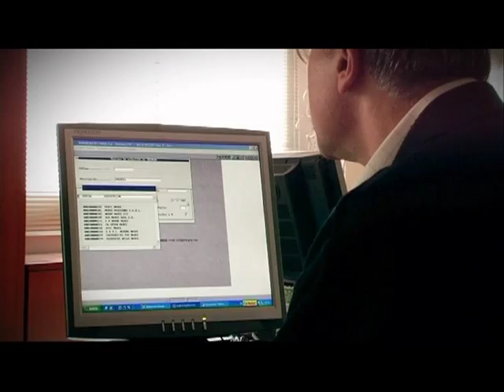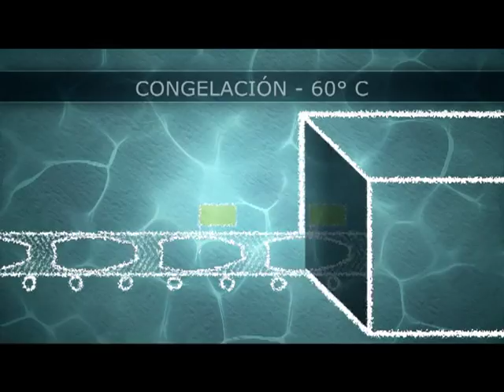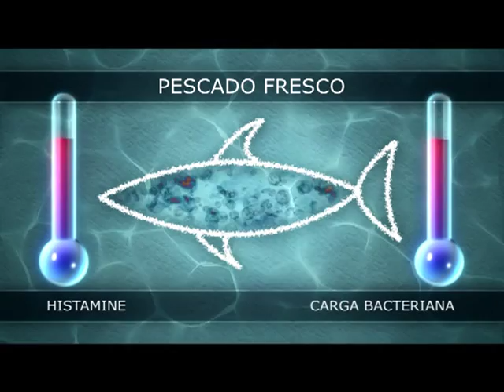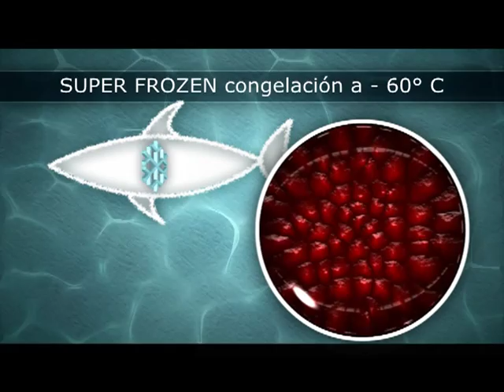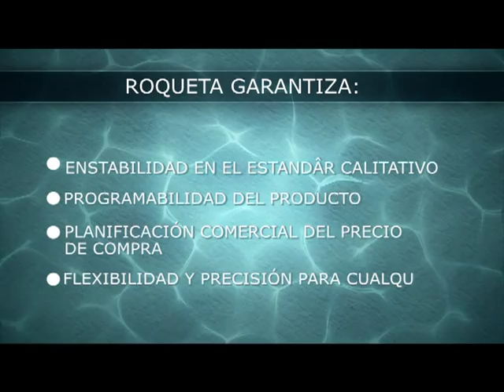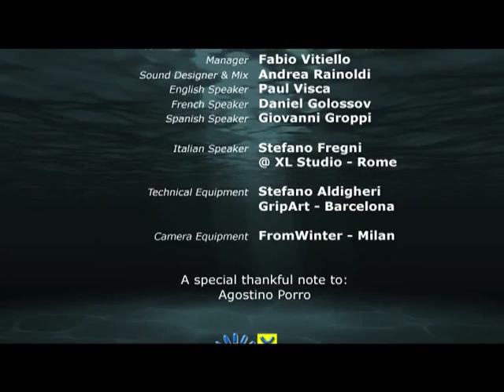Juan Roqueta e Hijos S.A. - Español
Roqueta está situado en el Mercado Central del Pescado en Barcelona, España, donde operamos siete puestos de venta, así como una fábrica y una planta de refrigeración. Somos la empresa más grande del Mercado Central del Pescado en  Barcelona. También tenemos nuestros propios barcos de pesca, junto con nuestro socio, Pescaluna, situado en Ciudad del Cabo, Sudáfrica. Importamos y vendemos pescado de todo el mundo. Algunas de las principales especies con las que trabajamos son: merluza, atún rabil, patudo, atún rojo, bonito del norte, pez espada, rape, bacalao, salmón, sardinas y anchoas.